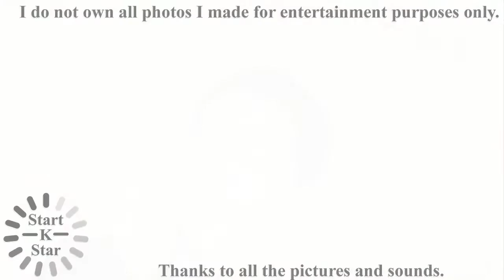[Best] Song joong ki & Song hye kyo sweet couple,Song joong ki & Song hye kyo cute couple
[Best] Song joong ki & Song hye kyo sweet couple,Song joong ki & Song hye kyo cute couple, [Photo]

All fan will enjoy last video like as:

song joong ki & song hye kyo wedding,song joong ki & song hye kyo sweet moments,
song joong ki & song hye kyo kiss,song joong ki & song hye kyo couple love story,
song joong ki & song hye kyo award,song joong ki & song hye kyo kiss scenes collection,
song joong ki & song hye kyo,song joong ki and song hye kyo drama,
song joong ki va song hye kyo,song joong ki and song hye kyo sweet moments,
song joong ki and song hye kyo kiss,song joong ki and song hye kyo interview,
song joong ki and song hye kyo behind the scenes,song joong ki and song hye kyo award 2016,
song joong ki and song hye kyo are real couple,song joong ki and song hye kyo best couple award,
song joong ki and song hye kyo cute moments,song joong ki and song hye kyo fan meeting,
song joong ki and song hye kyo funny moments,song joong ki and song hye kyo first meet,
song joong ki and song hye kyo kiss collection,song joong ki and song hye kyo pictures,
song joong ki and song hye kyo photoshoot,song joong ki and song hye kyo photos,
song joong ki and song hye kyo real wedding,song joong ki and song hye kyo real life couple,
song joong ki and song hye kyo sweet.

Thanks all pictures for this video!!